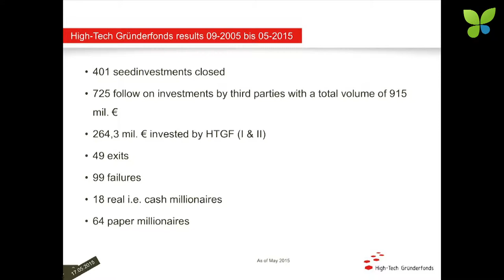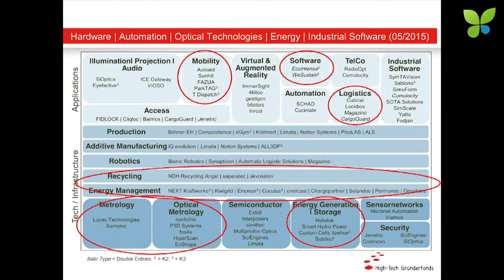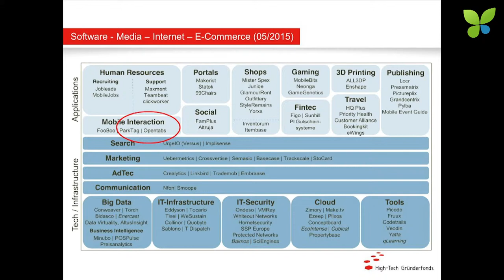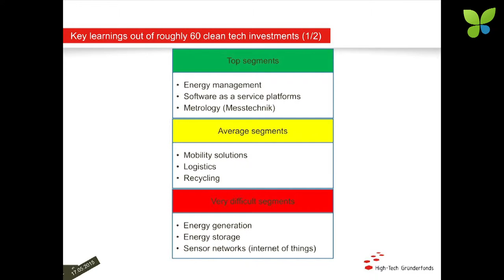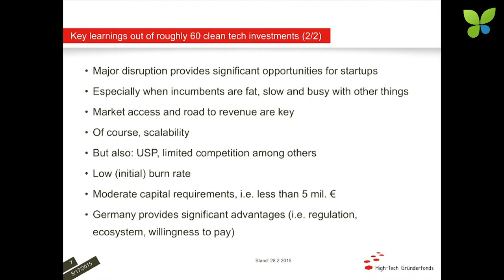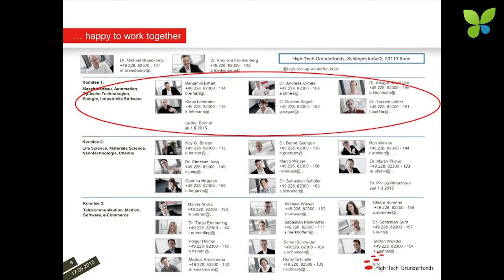ECO15 Berlin: Alexander von Frankenberg High-Tech Gründerfonds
Alexander von Frankenberg pitches High-Tech Gründerfonds (HTGF), Germany's largest and most active seed investor with a portfolio of over 260 startups. Their cleantech portfolio includes Heliatek, Next Kraftwerke, Entelios (exit to Enernoc), EcoIntense, WeSustain, ParkTAG, Solandeo, akvola Technologies and One Shore Energy.